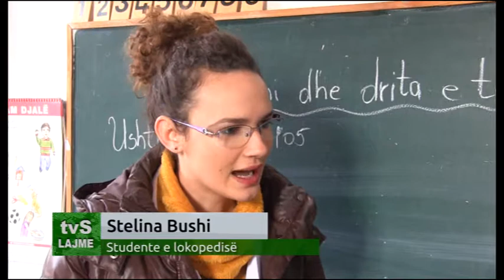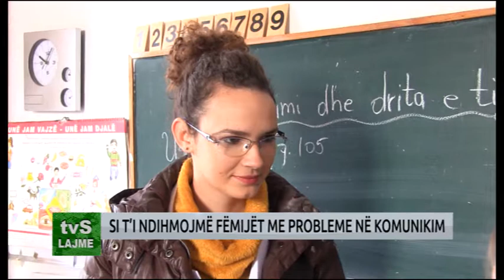SI T’I NDIHMOJMË FËMIJËT ME PROBLEME NË KOMUNIKIM